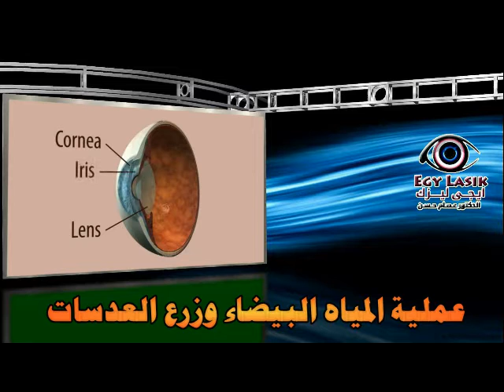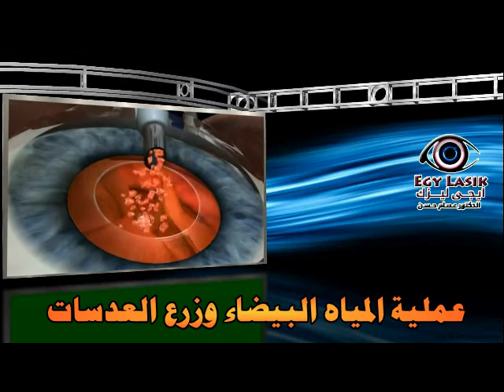المياه البيضاء وزرع العدسات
خطوات عملية المياه البيضاء بالموجات الصوتية وزرع عدسات لينة بواسطة جهاز ( الفاكو )